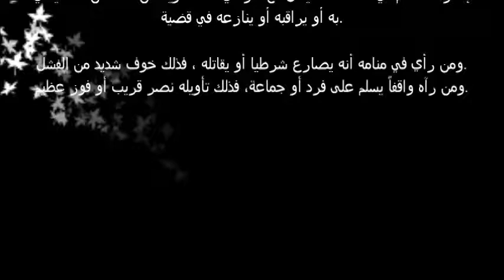تفسير حلم الشرطي في المنام